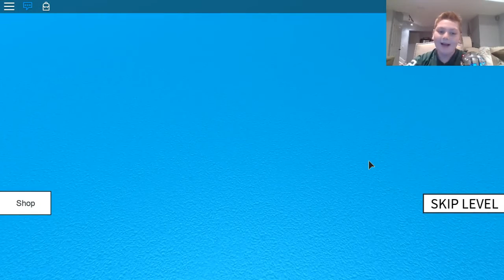Playing Speed run 4 (I rage)